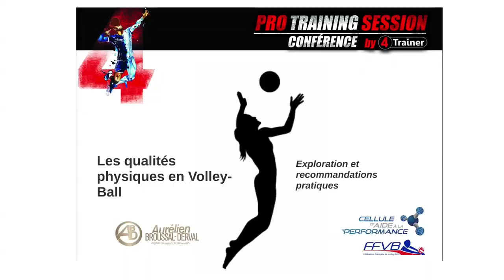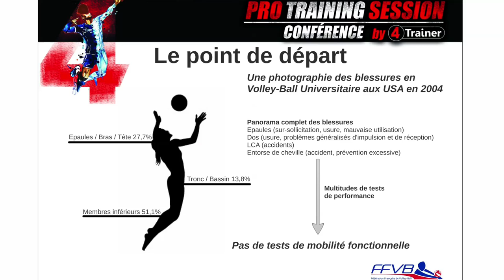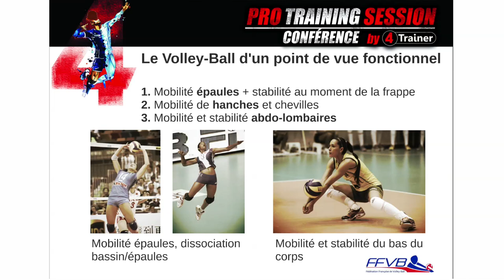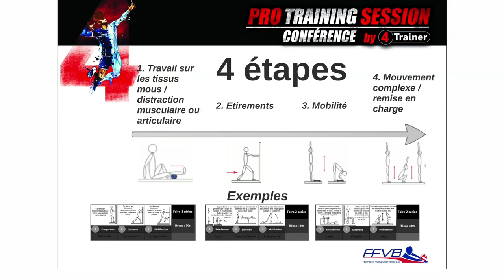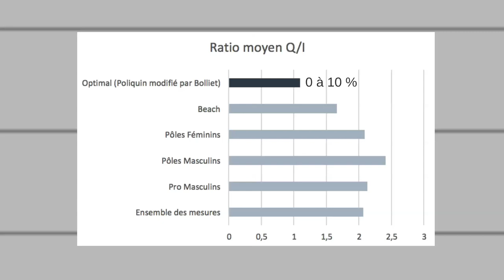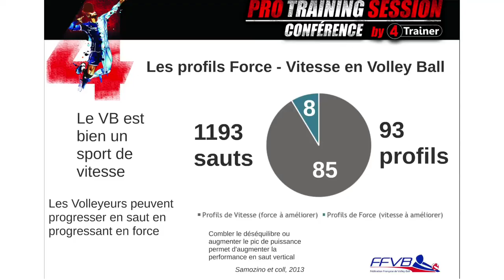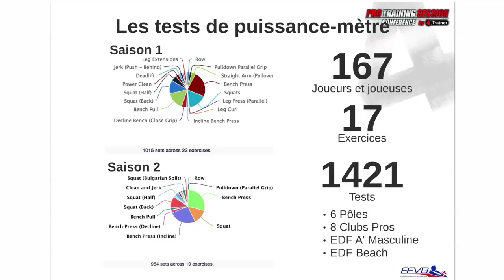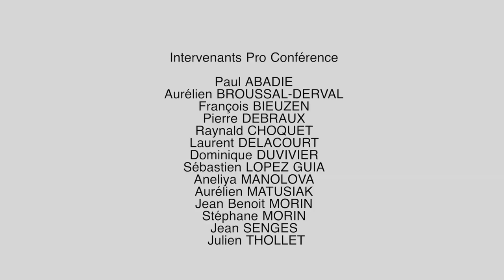Les qualités neuro-musculaires fines dans la Haute Performance | Aurélien Broussal Derval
Les qualités neuro-musculaires fines dans la Haute Performance : L'exemple du Volley ball, de l'évaluation aux recommandations pratiques  par Aurélien Broussal Derval.

 Pro conférence 4Trainer | FFVB Disneyland Paris | Mai 2016